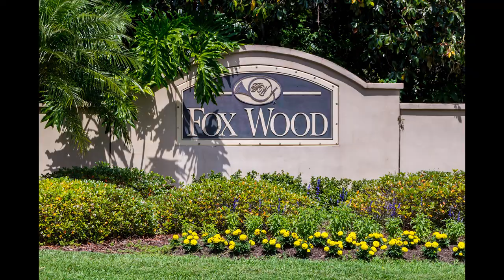Miami/Ft. Lauderdale FL Real Estate Photographer - Virtual Tours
Slide Show Virtual Tour produced by Miami/Ft. Lauderdale FL Real Estate Photographer Al Duran.

Miami/Ft. Lauderdale FL Real Estate Photography